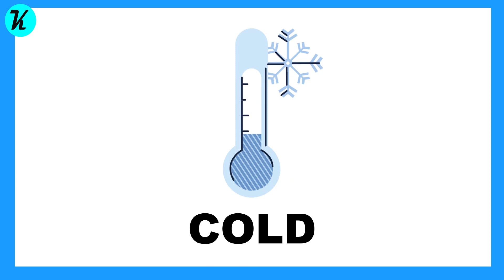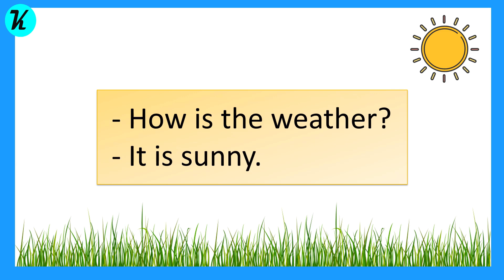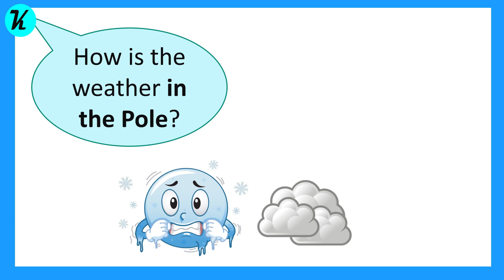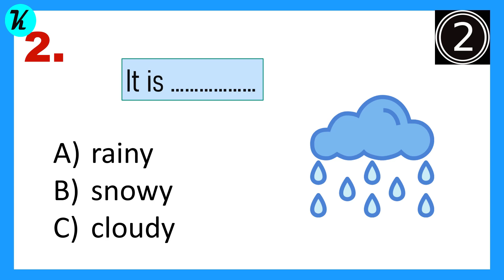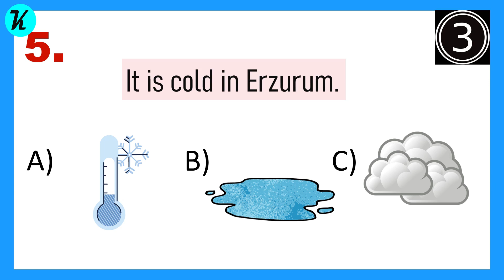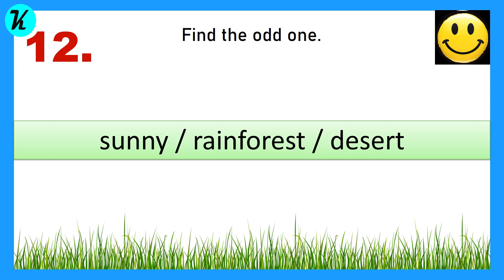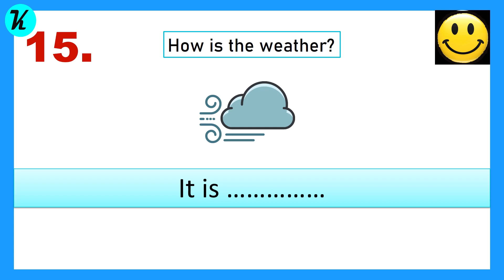CLASS 3 UNIT 9 - Weather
This is a video about the 9 th unit for the 3rd classes, "Weather".

Bu video 3. sınıflar 9.ünite "Weather" ( Hava durumu ) ile ilgilidir.
Umarım hoşunuza gider...

GOODBYE!